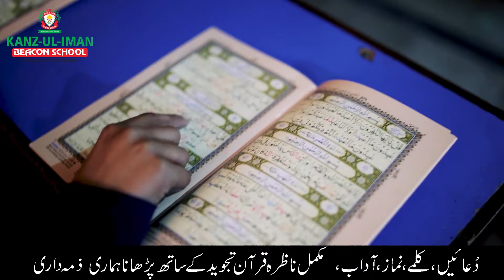New Tvc ad By Kanz Ul Iman Beacon School Multan Road Campus.